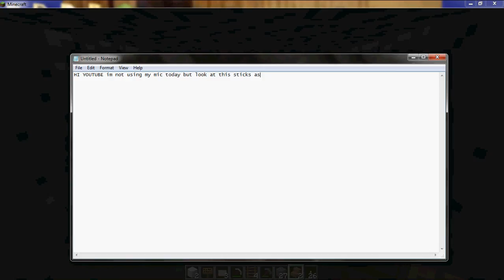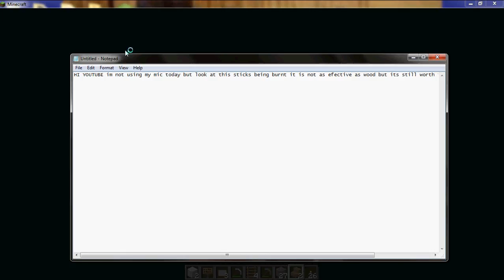burn stick in furnace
an easter egg in mine craft